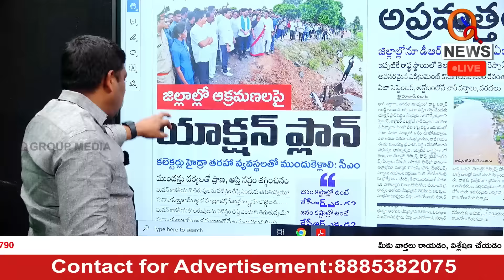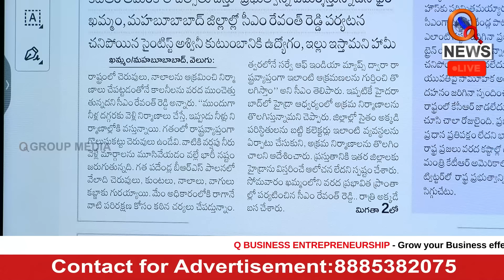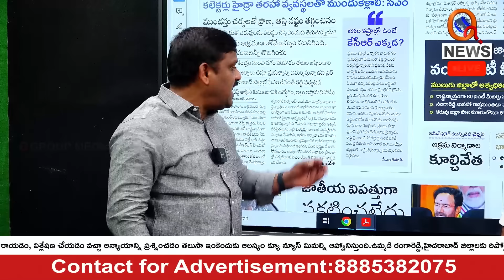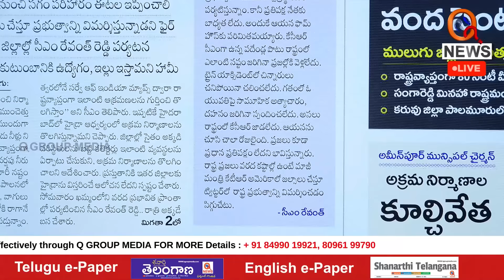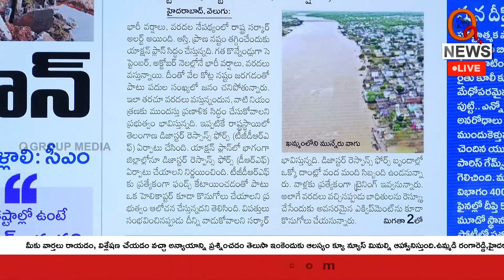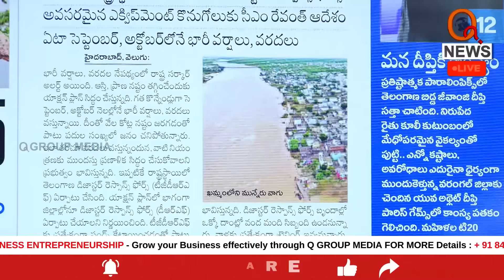పువ్వాడ అజయ్ ఆక్రమణలతో ఖమ్మం మునిగింది | Puvvada Ajay Kumar | Khammam Floods I Shanarthi Telangana